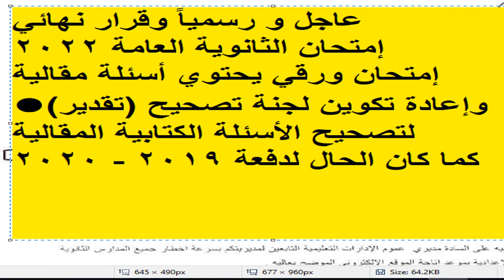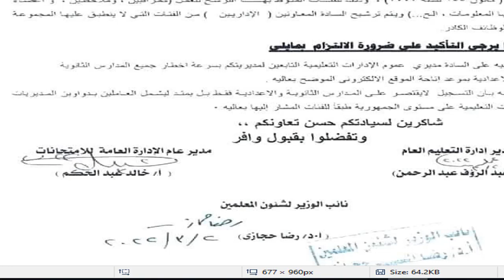امتحانات الثانوية العامة 2022 ورقية و مقالى رسميا التصحيح يدوى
عاجل # امتحانات الثانوية العامة ورقى والتصحيح يدوى